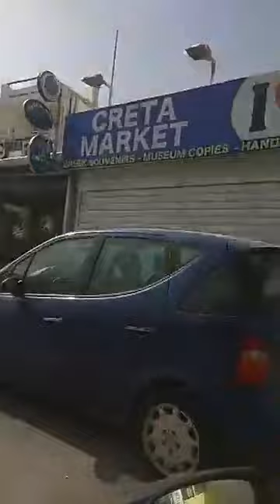Stalis Crete (Stalida) Live Winter Drive from the Viewpoint to the Happy Train Station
This Facebook Live video was taken 27th March 2018. Starts from the top of Stalis at a lovely viewpoint all the way down to the Happy Train station. A quick insight to winter life in Stalis. Businesses starting to prepare, paint, clan ready for the Summer season ahead.A very peaceful place this time of year recharging it's batteries for the busy season. Most places will start to prepare after the Greek Easter which this year was 3 weeks later.